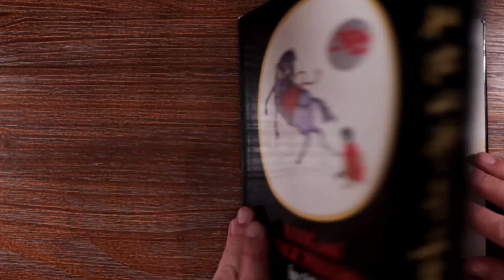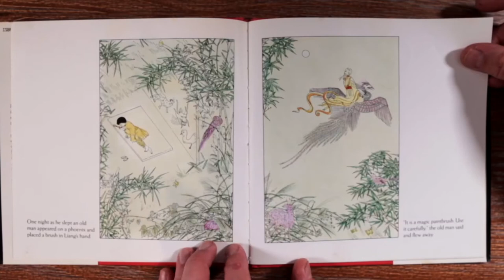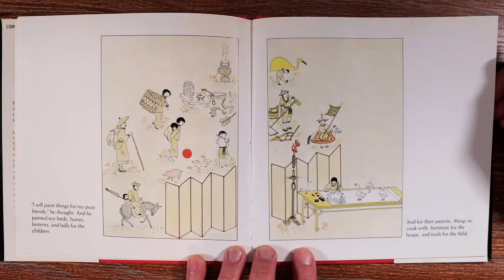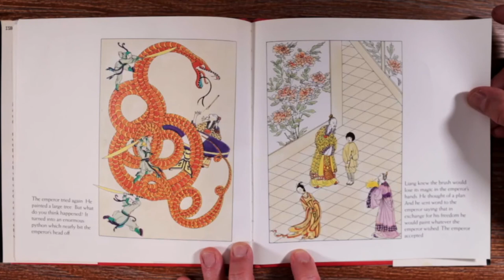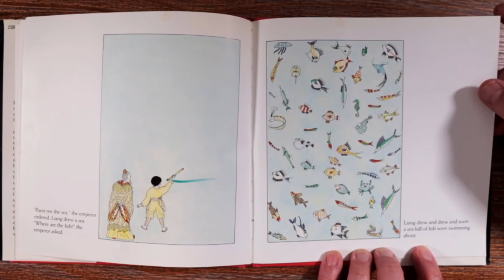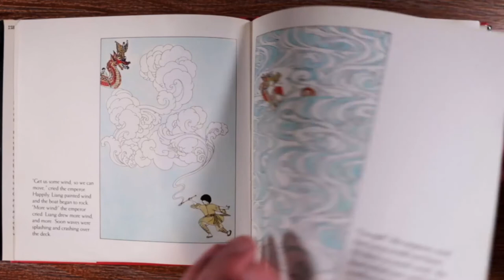Story Time: Liang and the Magic Paintbrush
By Demi